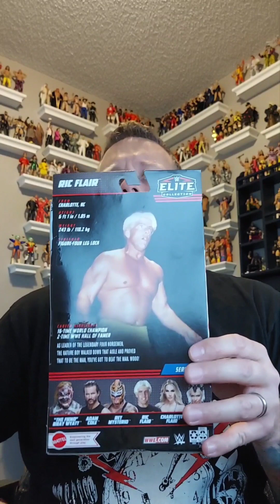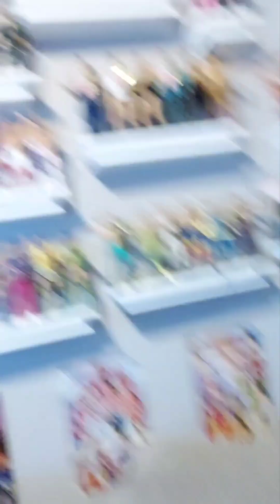WWE Mattel Elite Series 92 Ric Flair unboxing and review!